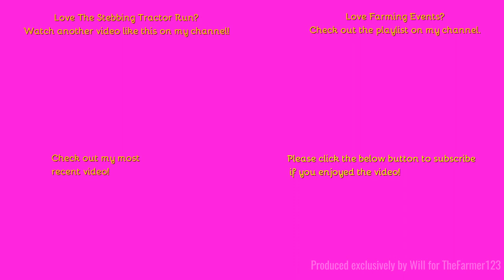Farming Events 2023 - Stebbing Tractor Run - Part 5 of 8.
Hello,
Welcome back to the stebbing tractor run!
Music in the video:
N/A
Outtro Music:
Comment Rules (Last Update: 12th June 2017):
1. Do not swear or be rude in the comments. Any comments that contain this will be removed by me. Equally if I decide there is an aggressive comment towards me or someone else, that will also be removed.
2. Use correct grammar and try to use correct spelling. I want the comments section to be presentable. If there is deliberate misuse of grammar and spelling I will not reply to the comment, More on this below.
3. Try not reply to everyone with their comments in each video, as I will do that but if you can help someone and I do not get there first than please do.
4. I am up for constructive criticism so if you have any for any video than please do leave it in the comments section and let me know and I will do my best to resolve this.
5 - NEW: NO fake comments, and by this I mean bots spamming me. I have had this in the past and it's not fun getting excited that you have a new viewer when it's actually just a bot. Any comments that contain this will be removed by me & flagged to YouTube for spam.
6 - No previous comments, and by this I mean copied & pasted comments that have been previously posted before and I have replied (If I have not replied at the time of post then fair enough, I will reply on the latest). There is no need for the same one comment, but on two videos to be posted twice. Not only does it waste my time answering it again but it waists yours too!
7 - No links to be posted in my comments due to safety reasons. If you want to show me a channel use that one if its yours or quote the name, not the link! Any comments that contain this will be removed by me.